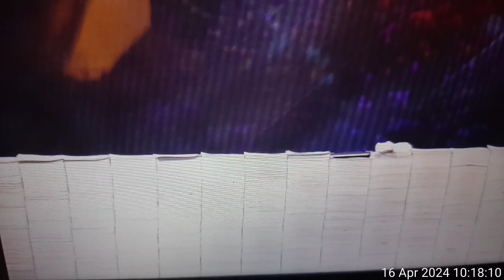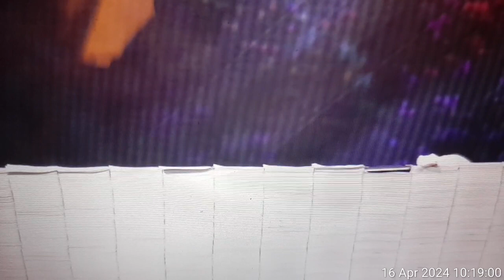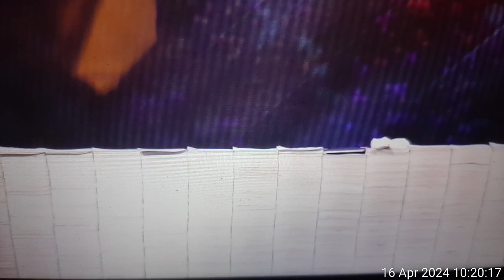Possess Cities And Nations Mantle PRAYERS ➕ Command O Earth 🙏🏾 Pastor Jerry Eze nsppd 16April2024